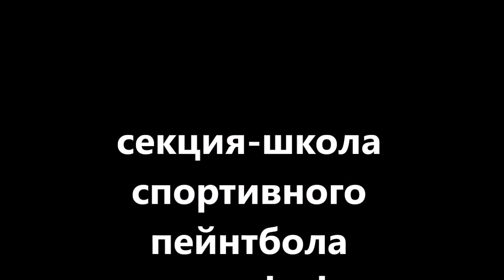www pbc kz тренировка по спорт пейнтболу клуб скорпион алматы караганда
ТРЕНИРОВКИ АЛМАТЫ.

Место проведения тренировок: ПАРК ГОРЬКОГО, начало в 10:00.

1500 тг шары от 8000 тг

ТРЕНИРОВКИ КАРАГАНДА !

Каждый вторник, четверг-— 18:00.
Суббота —- 10:00